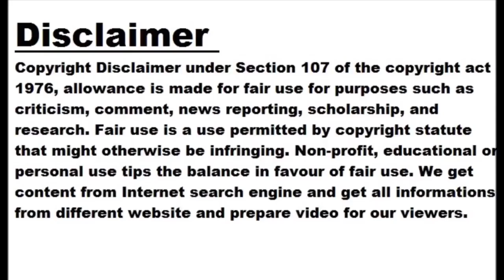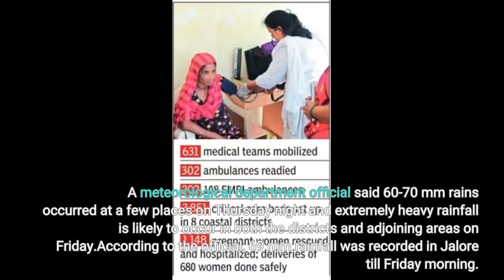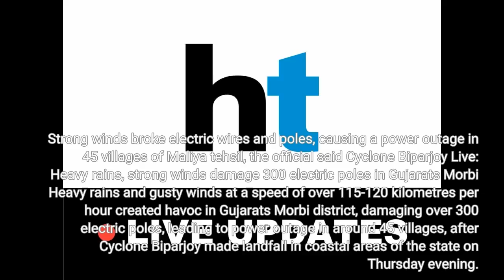Cyclone Biparjoy Live Updates: Heavy rain in Rajasthan's Jalore, Barmer; Cyclone to turn into d...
Cyclone Biparjoy Live Updates: Heavy rain in Rajasthan's Jalore, Barmer; Cyclone to turn into deep depression by evening

THE TIMES OF INDIA Jun 16, 2023, 11:59:45 IST Cyclone Biparjoy in Gujarat Live Updates: The 'severe' cyclonic storm Biparjoy lay centred over the Saurashtra-Kutch region and is expected to move northeastwards on Friday with heavy rains in Rajasthan. Cyclone 'Biparjoy' is expected to weaken further by Friday morning and move into a 'depression' by the evening, said the India Meteorological Department (IMD). A cattle-rearer duo of father and son died while trying to save their goats stuck in a flooded ravine in Bhavnagar district. Meanwhile, the cyclone wreaked havoc in Kutch and Saurashtra as it yanked thousands of trees,...